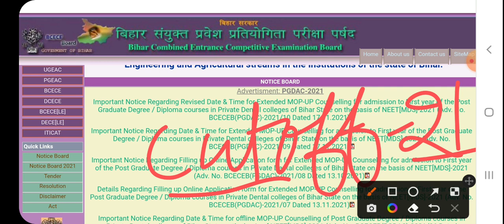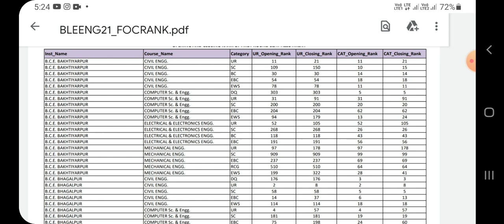bcece le cutoff 2022 | bce bakhtiyarpur bcece le cutoff 2022 | bcece le counselling 2022